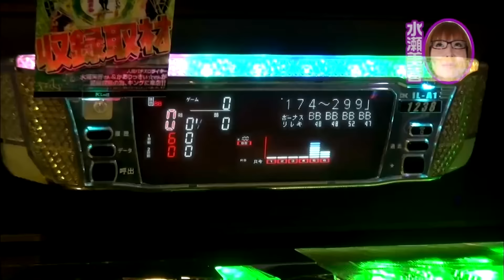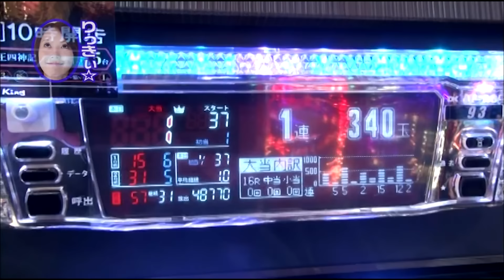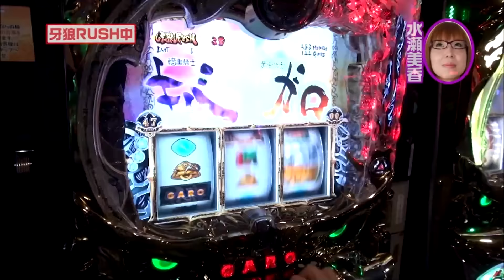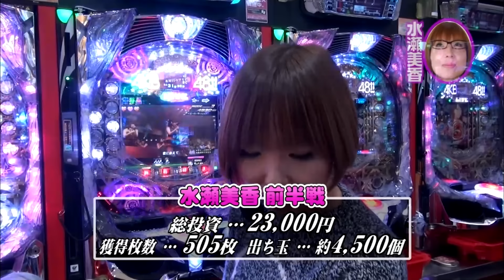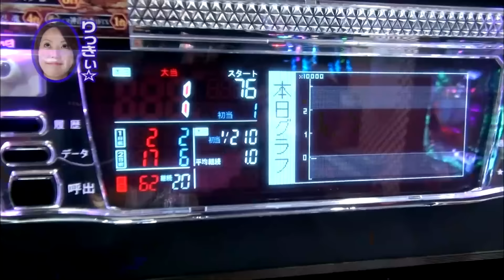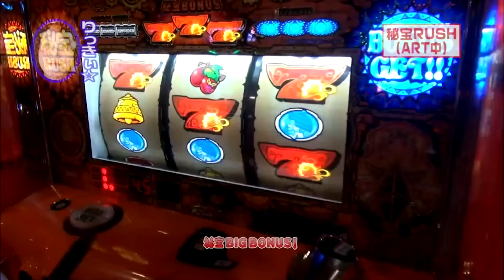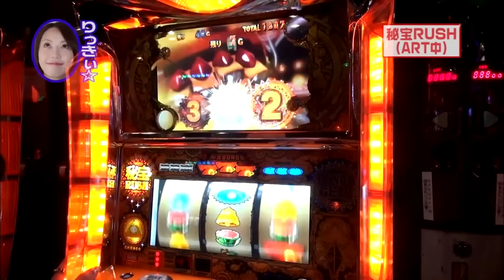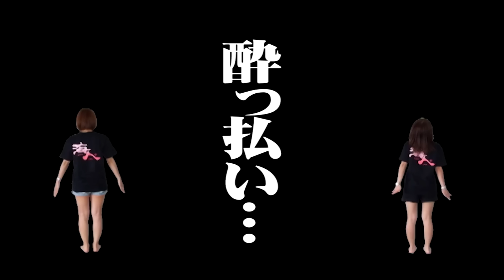【CR花の慶次～漢 L-V】水瀬＆りっきぃ☆のロックオン 85話【水瀬美香】【かおりっきい☆】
毎週月曜日は、水瀬＆りっきぃ☆のロックオン

ロックオン第８５回で東京都世田谷区で実戦開始です。水瀬＆りっきぃがホールにてガチ実戦！勝てばご馳走、負ければおあずけ。はたして二人の運命は？おたのしみに！

CR花の慶次～漢 L-V
秘宝伝～太陽を求める者達～